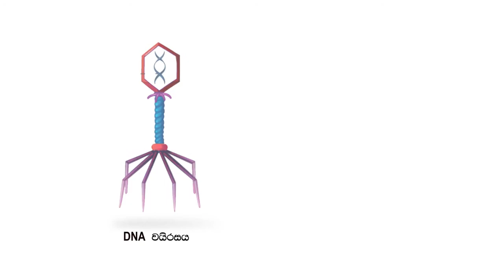කොරෝනා යනු / What is Corona - Dr Shirani Chandrasiri